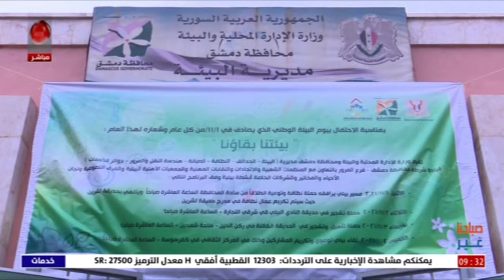دمشق | حملة تشجير بمناسبة يوم البيئة العالمي